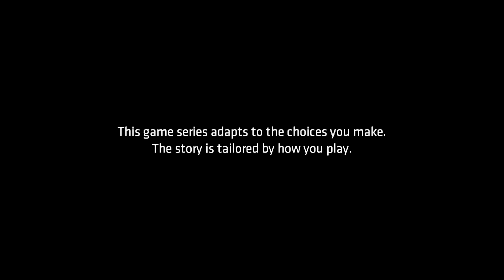Chapter Three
Get Marty Huggins in on this one cause editing this video...was a mess.

Recording was fine, no issues, but I had to copy the files four different times because the first time I accidentally stopped. The second time I noticed I was also copying the trophy videos and didn't need those, so I stopped and restarted. Third time I found out I actually copied ALL the files I had copied before and even organizing them but date and time meant nothing. So...delete the files and do it again. In case you're wondering, these are hour long copies even on my fastest USB (for comparison, copying a full episode of Whassup Wrestling off the PS5 takes about 30-40 minutes. Part of the main issue is that I wound up recording a full extra hour and didn't know, until later, that I only needed three minutes of it).

Anyway, editing and uploading was easy enough. Except when I needed space on my hard drive and assumed I no longer needed the Batman Telltale files. Yep. I didn't need them, but Youtube sure did. So...back to copying the files off the Playstation.

Only no. Because NOW the PS5 has grown tired of my shenanigans and is telling me "Actually, there's an error in copying these files. They're not corrupt, I just don't want to do them." Seriously, I searched the error code on the official Playstation support forums and nothing. Not a damn thing came up. Watched a video and even the commentator didn't know what the error meant but he did have a solution. Simply put; trim to make new videos. Luckily, all of my recordings end with the loading screen and I generally get rid of those anyway (unless I talk over them), so there's the part I can trim out to create whole new videos. Problem solved!

Only no...because the PS5 has grown wise to my efforts and won't copy ALL the videos. It's being a jerk just like me and won't even tell me which video is the issue. To make it so we can come to a compromise, I copy all videos one at a time to weed out the problem child. You're never going to guess which one it was, because it was NONE! All videos copied over successfully and I even just trimmed out the three minutes of that hour long recording (still have no idea how a background recording was getting done cause I stop and start throughout to make editing easier).

Anyway, both I and the machine are happier now and no restraining order is necessary. Now, the question is would I have wanted to deal with the similar issues plaguing Chapter two? That being the game crashing at the very end deleting my final recording and having to go through the chapter again? Or deal with all of this once more? I dunno, but it'll be interesting to document for you all how chapter four goes.